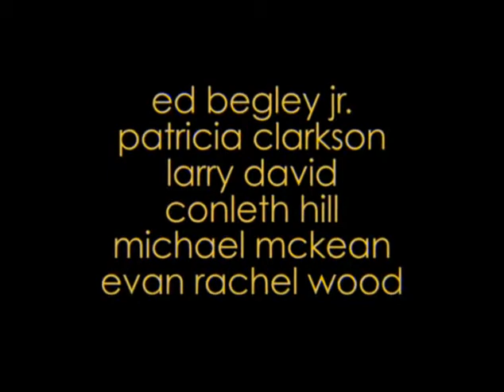Whatever works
Bande annonce du film "Whatever works"